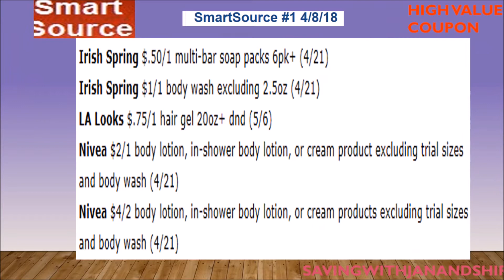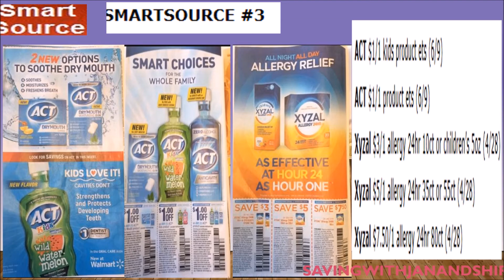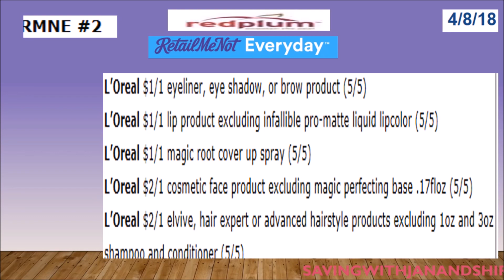RedPlum RetailMeNot & SmartSource Coupon April 8 , 2018